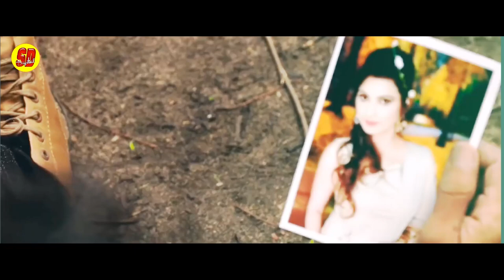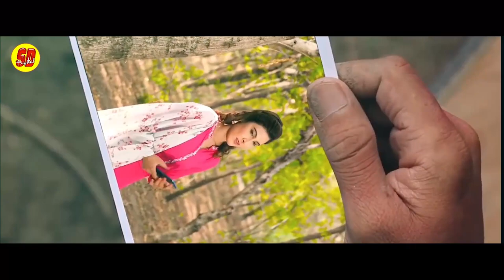Tara Vina Jivavu Have Kona Sahare l Bechar Thakor l Dj Hari Surat l Bechar Thakor Video Song l Video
Bharatji Thakor Presents... A Soulful Voice Of Bechar Thakor

 AUDIO

Title :- Tara Vina Jivavu Have Kona Sahare
Singer :- Bechar Thakor
Remix :- DJ Hari Surat
Lyrics :- M.S.Raval
Recording Studio :- J.B Studio ( Deepak Thakor )

Artist :- Bechar Thakor , Kinjal Patel
Director :- Shankar Thakor Borisanawala
As.director :- Babusinh Thakor
Marketing Director - Ajmal Thakor Borisanawala
Dop :- Janak Thakor
Edit :- Atul Thakor
Production Manager :- Rudra Mahakal
Make Up :- Harshad Sharma
Hair Dresser :- Jagruti Trivedi

💰 Producer :- Bharat Thakor Vejalpur

🖥 Technical Support :- Hitesh Menat
Publisher: Loglab Technology LLP
Supprted :- Thol Nagari Group , Jayesh Thakor ,Mahesh Thakor , Sachin And Shreeji Hospital ( Thol )
Sp.Thanks -  Ashok Fuva , Pratik Nayak ,  Govind Thakor , Rameshji Thakor .